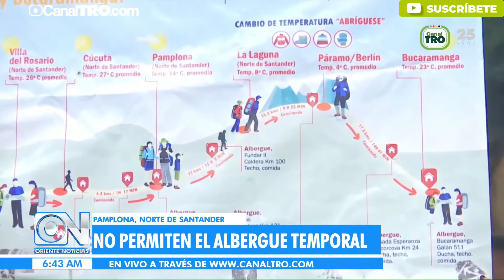Pamploneses dijeron no a la instalación de albergues temporales